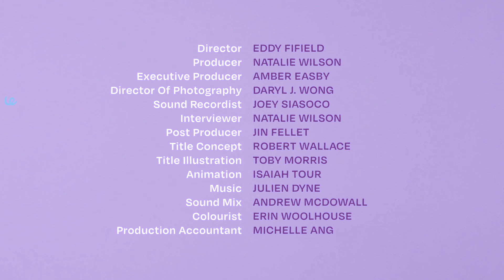Natalie Samy's Valentine’s Day disaster | FIRST | The Spinoff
The comedian tells FIRST about what made her stop playing tennis, her bad bitch grandma and how she narrowly escaped a Valentine’s Day disaster.